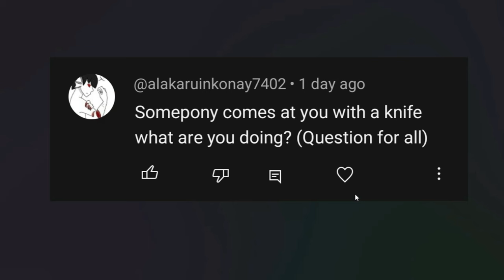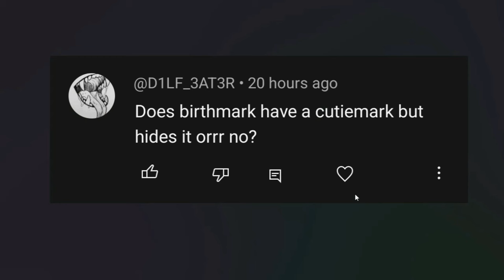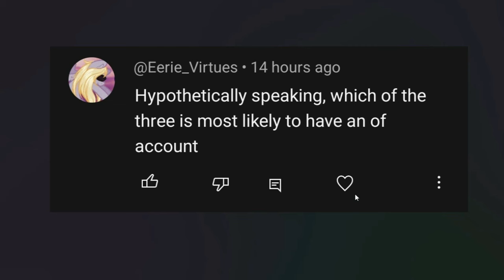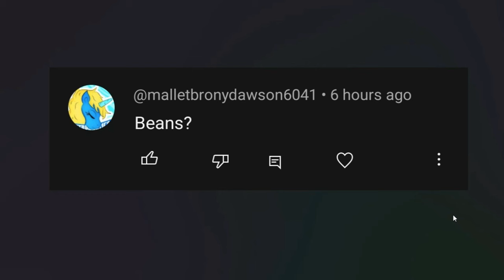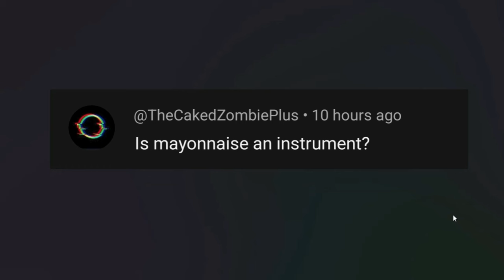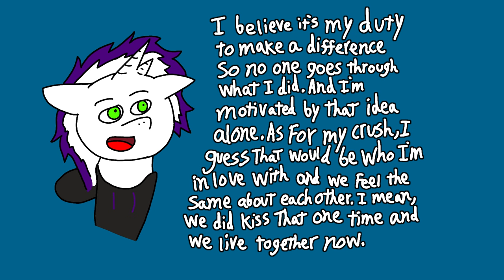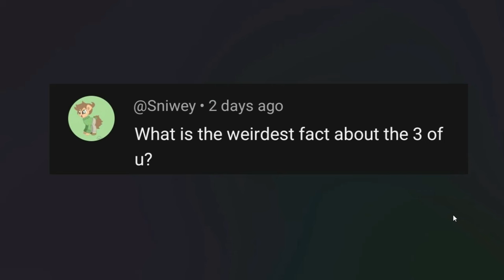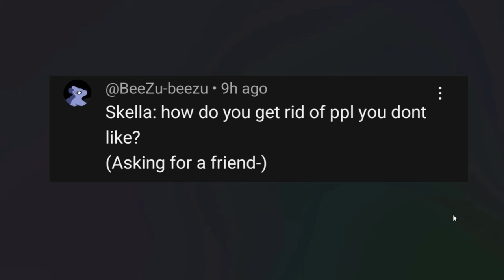My OCs Answered Your Questions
About two weeks ago I asked you all to give me questions to Skella, Birthmark, and Sugar Cloud. Today they have finally finished going over all the questions and are here to answer them.

Absurd Above All Else